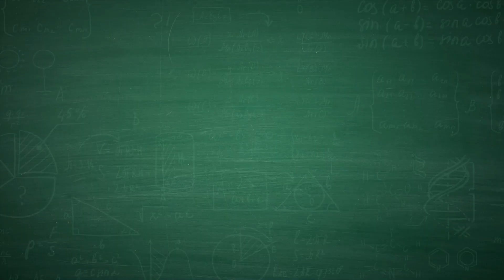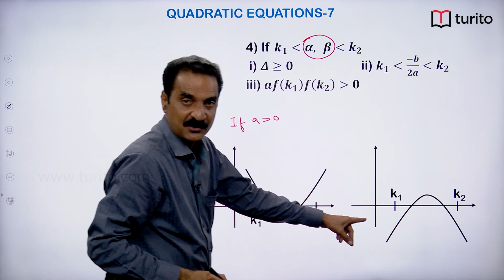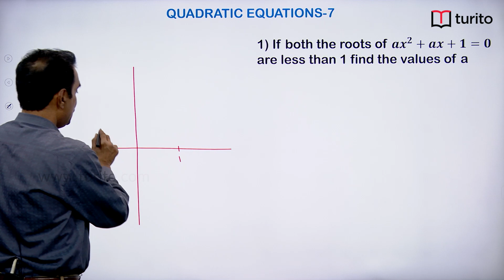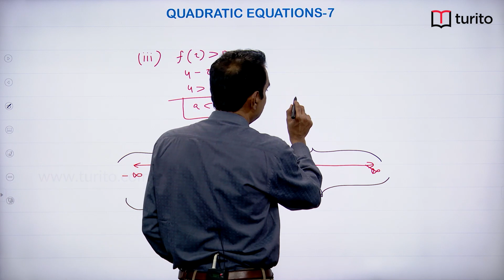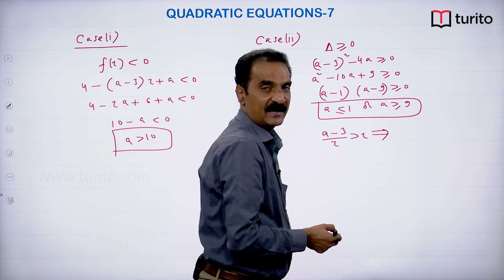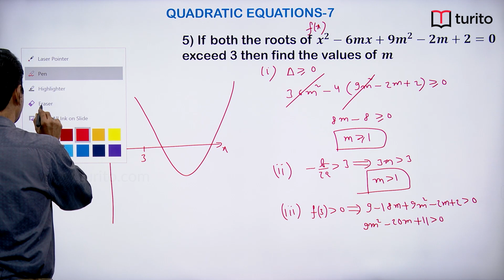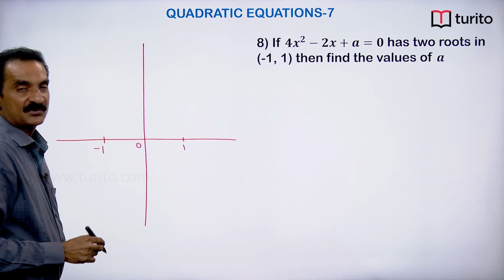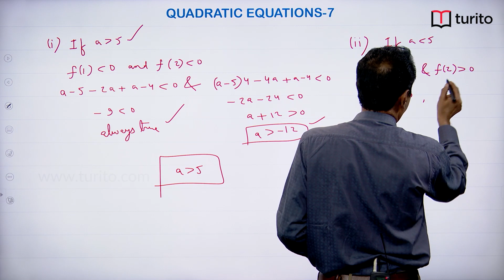11th Math - Quadratic Equations and Expressions - Location Of Roots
Make your learning journey simpler! Master concepts with our experts, learn tricks to solve questions and move closer to success.

The term "Location of Roots" in mathematics typically refers to the process of determining where the roots or solutions of an equation lie on the number line or in the complex plane. The roots of an equation are the values of the variable that make the equation true.